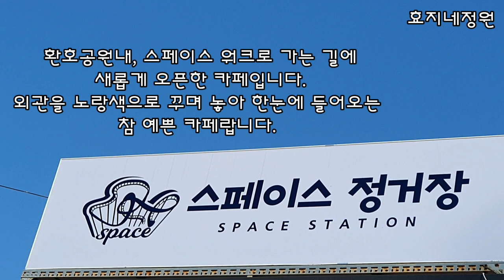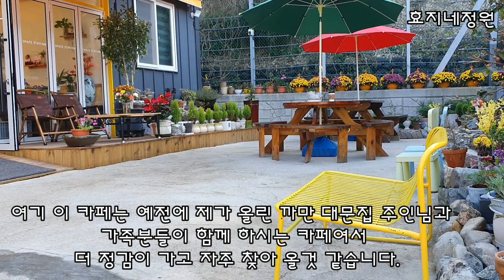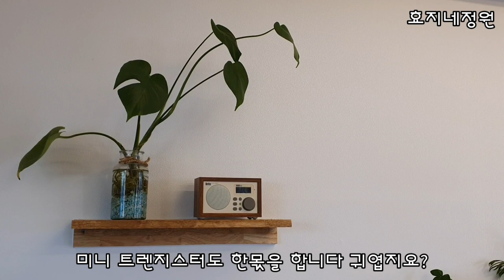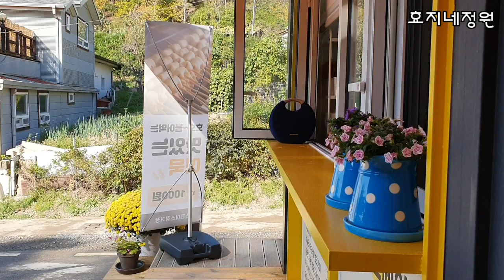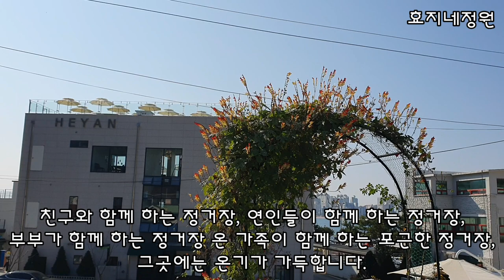(포항여행) 예쁜카페 스페이스 워크로 가는 길에 스페이스 정거장이 생겼어요.